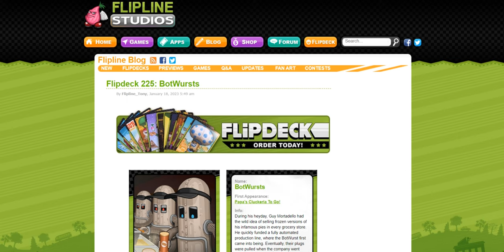Flipdeck 225: BotWursts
Wow! I like Flipdeck of BotWursts and looks perfect!